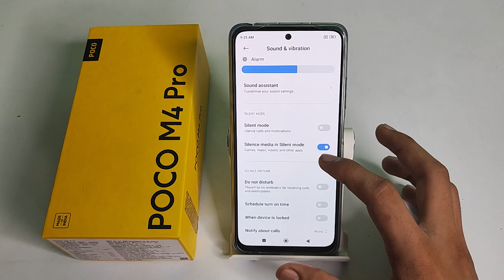How to off Silence media in Silent mode poco M4 pro , Silence media in Silent mode ko kaise off kart